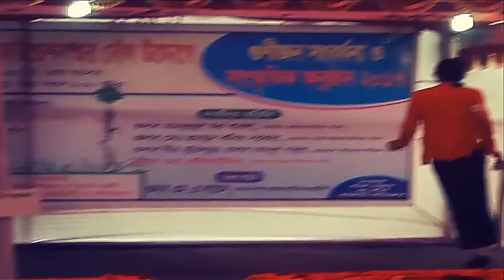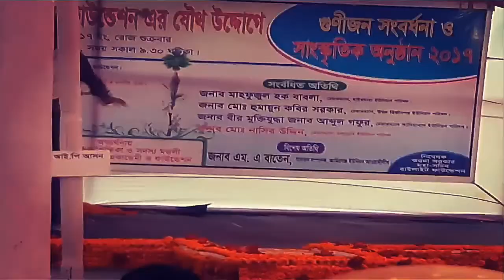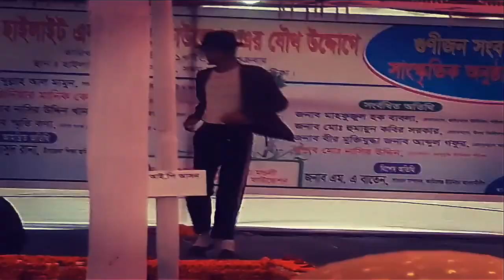Mission Control Refat Jackson - 2 School Program 2017 (Full Show)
HHA & HMS School Program 2017. It was very amusing program where attended over 2000 peoples. Refat Jackson (The Michael Jackson Impersonator of Bangladesh) was the main attraction in there.

This new video can contains much observations of him, even you also can have a little bit Michael Jackson History & Dangerous World tour video and camera experiences.